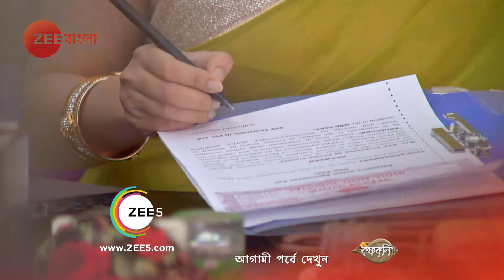Krishnakoli - Ep - 370 - Webisode - Tiyasha Roy, Rimjhim Mitra - Zee Bangla